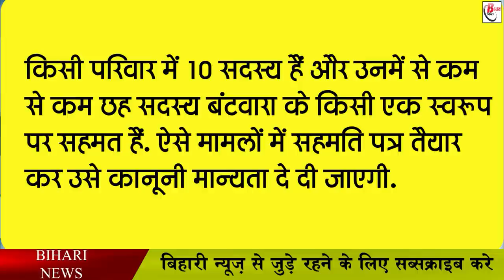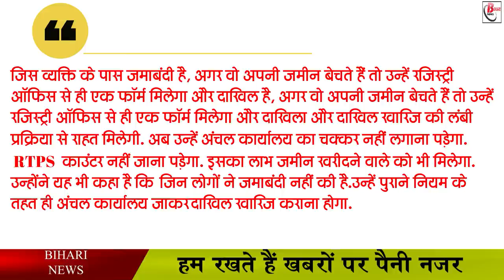बिहार में बहुत जल्द निपटाएं जाएँगे भूमि विवाद, अधिकारियों ने बनाया यह प्लान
Bihar has the highest number of land-related cases. Especially when it comes to criminal matters, land-related matters are coming to the fore. In matters related to land, the case of any division is the highest. The news of mutual dispute regarding the division of land remains good in the media. In the Janata Darbar run by CM Nitish Kumar, the matters related to land were also the most, after which CM Nitish Kumar has also clearly told the officials that you should pay attention to it.